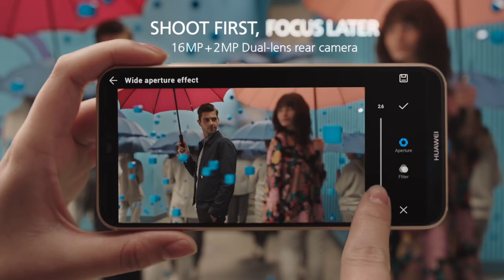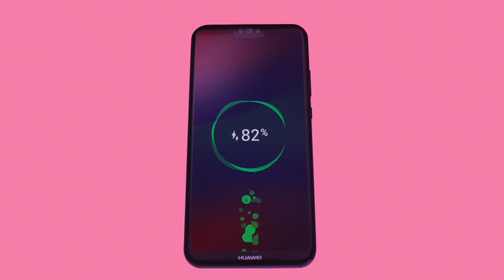HUAWEI P20 lite - Product Video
Huawei P20 lite, product video. for detail.